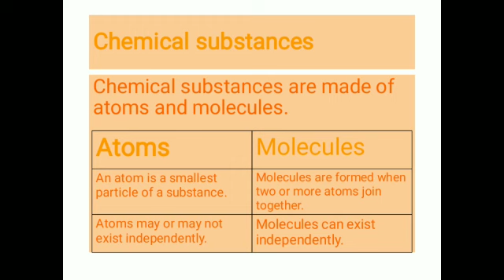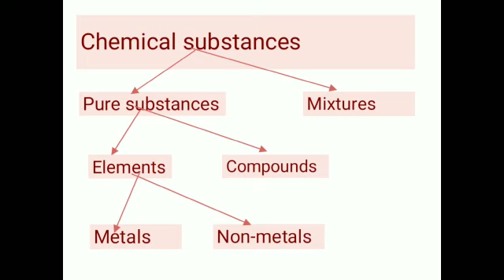PRESENTED BY:-MS VEERU BANSAL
SUBJECT:-SCIENCE